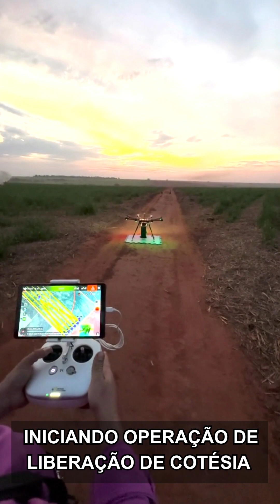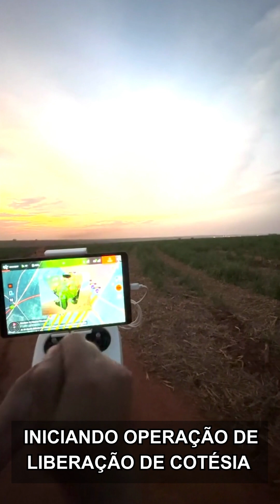Liberação de cotésia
Iniciando operação de liberação de cotésia.
O mercado de drones tem crescido muito e isso tem aumentado de forma exponencial a procura por pilotos.

Se quer se tornar um piloto de drone agrícola com diferenciais competitivos venha fazer parte do Curso Piloto de Drone Raiz, agora tambem Online e Ao Vivo!

🎯Não basta ser Piloto tem que ser Raiz.

Piloto de Drone Raiz a Mentalidade que faltava nos céus do agro Brasileiro!

👉Saiba mais no link da bio